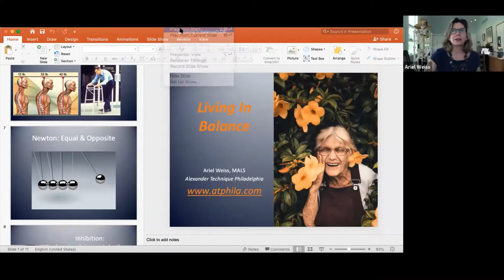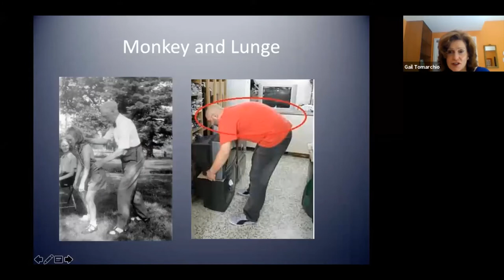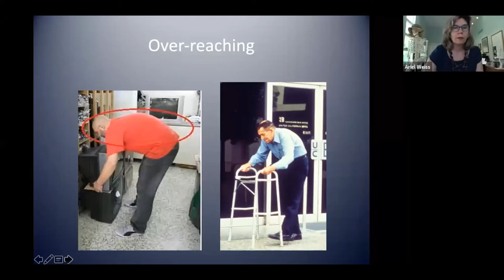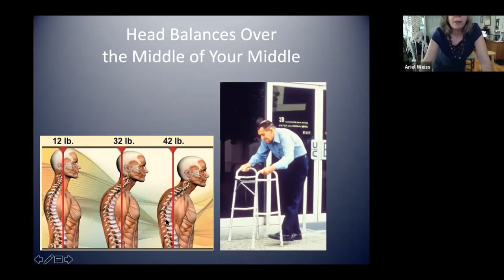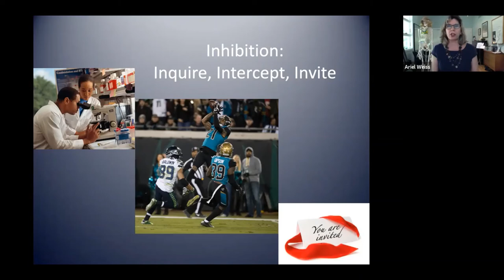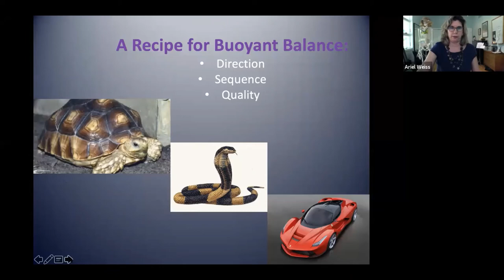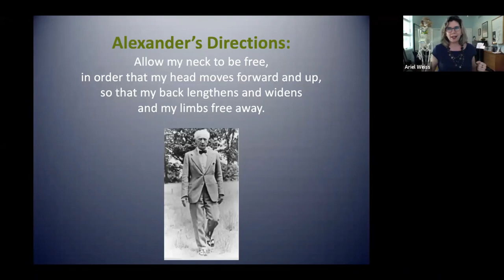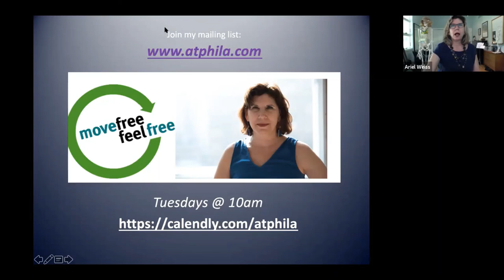Friends Life Care: Introduction to Alexander Technique Week 6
At Alexander Technique Philadelphia, Ariel Weiss aims to bring the mind and body together to work as one efficient unit. It's easy to think we only use our minds at the computer and our bodies at the gym, but we were made to be more. Through her classes, now available virtually, Ariel shares her in-depth knowledge and understanding to ease your pain and unburden your body. Move free, think free, play free, and feel free.
Ariel not only helps those who sit at computers all day and need to relieve their bodies of stress and discomfort, she also helps those who work in the performing arts. Up your acting, dancing, singing, and music performance game with better mind-body coordination, improved agility, and greater expressivity.
By improving balance, coordination, support, and movement the Alexander Technique can help seniors live more comfortably.
The Alexander Technique helps with injury prevention and recovery for people of all ages.
Wish you could start every day calm, refreshed, and ready? Ariel uses Alexander Technique principles to explore gentle movements and get you ready for the day ahead.